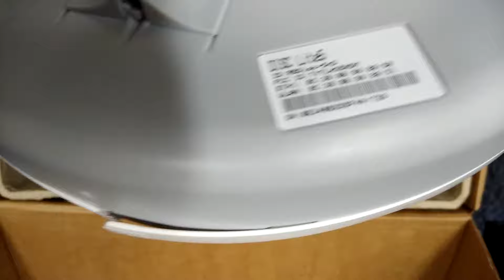Mikrotik Disc Lite 5 Chasing Broken